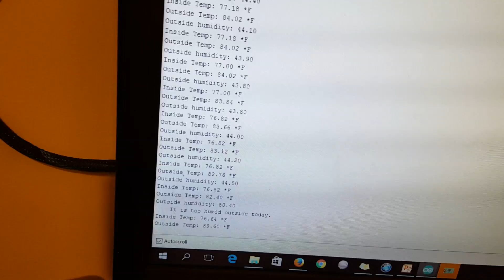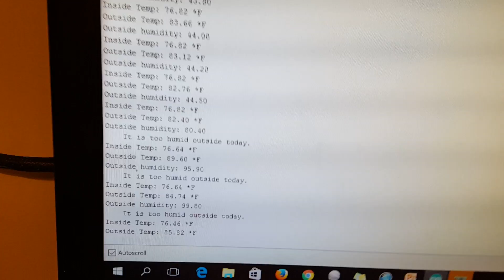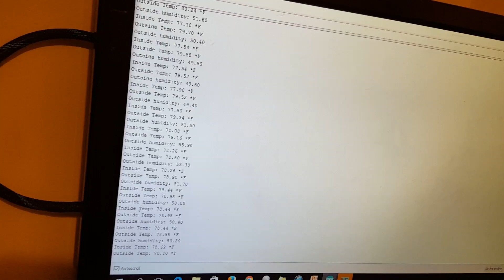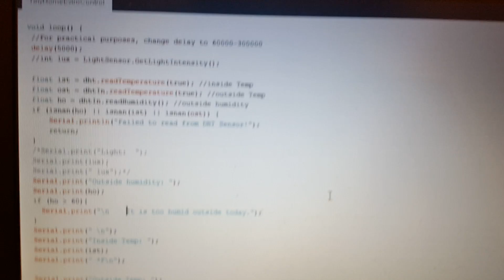EECE 4712 Project Video Vinson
Embedded System Project by Joe V.
EECE 4712/6712 Embedded Systems course - Spring 2016
Instructor: Dr. Morshed, Asst. Prof. EECE, The University of Memphis